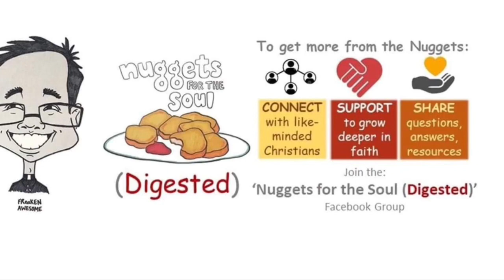Hold On To God’s Word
Whatever happens, we need to hold on to God's word.